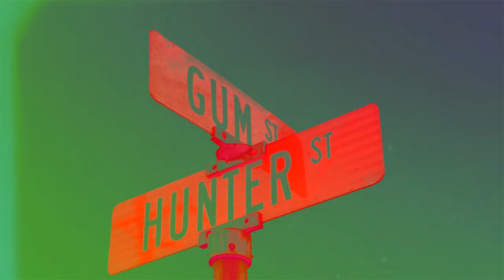Pop Yo Shii - OTG Lamar + T Rich + GBabyMike (dir. by @HermanCaesar 🎥)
Pop Yo Shii - OTG Lamar + T Rich + GBabyMike (dir. by  @Respect The Shooter  🎥)